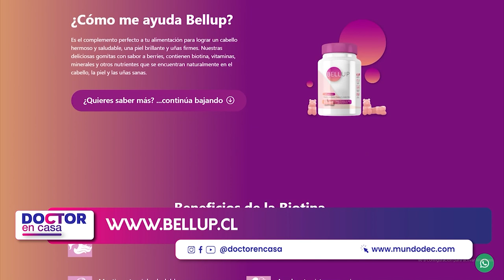¿Tienes la piel seca y el cabello quebradizo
La piel seca, el cabello opaco y uñas quebradizas pueden ser consecuencia de un déficit de vitaminas. En este espacio de Doctor en Casa hablaremos sobre aquellas vitaminas y minerales indicados para una piel sana.